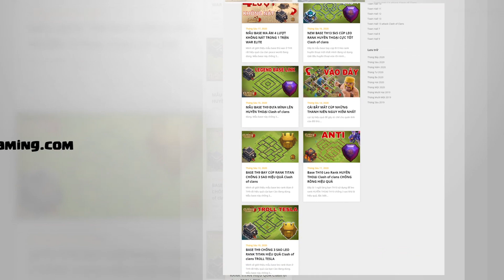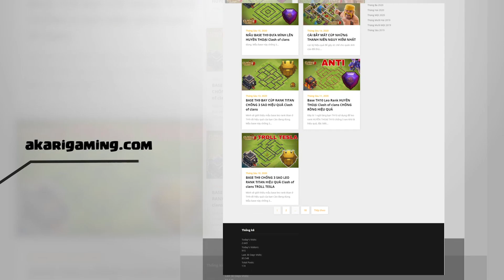Lalo TOP 4 THẾ GIỚI CÓ GÌ HOT - TH14 Attack Clash of clans | Akari Gaming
Thay đổi cân bằng đầu tiên năm 2022 sẽ có rất nhiều sự thay đổi mang đến trải nghiệm mới cho người chơi!
🎁 Cảm ơn bạn đã nhập mã: akari trong Clash of Clans để ủng hộ mình
Video Sections:
00:00 Intro
00:24 Super Dragon
02:18 QC Lalo
04:32 Super Dragon + Clone spell
06:16 QC Lalo
08:34 Skelly Donut Lalo
11:12 Sui Lalo
13:16 Sui Lalo